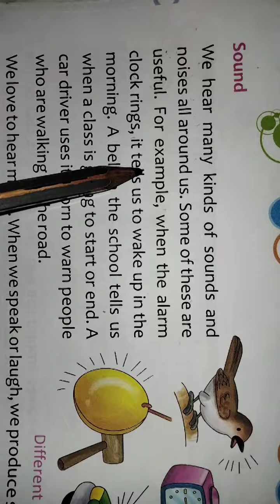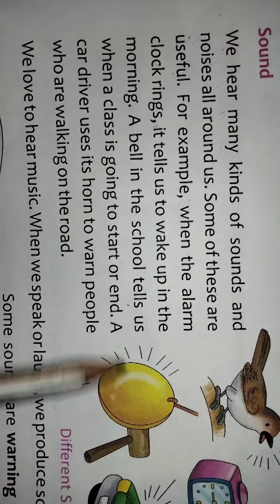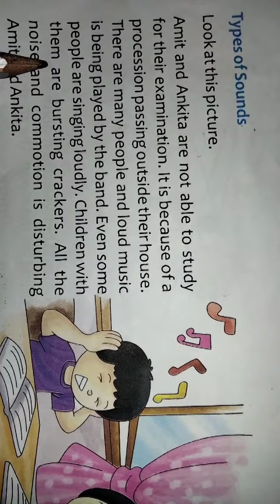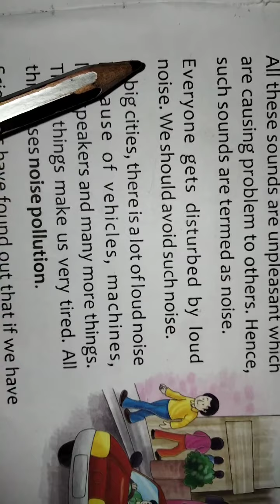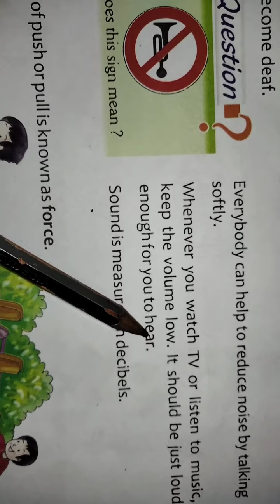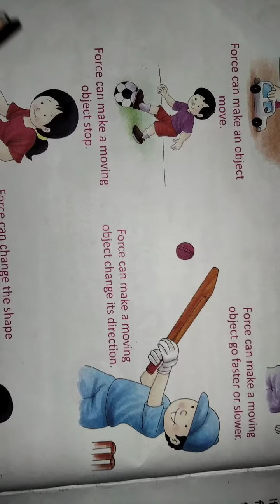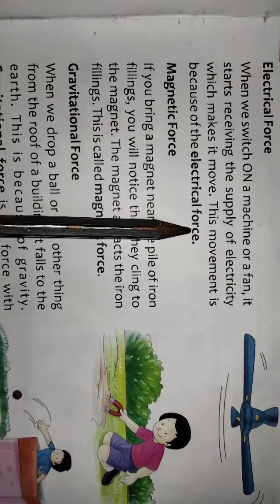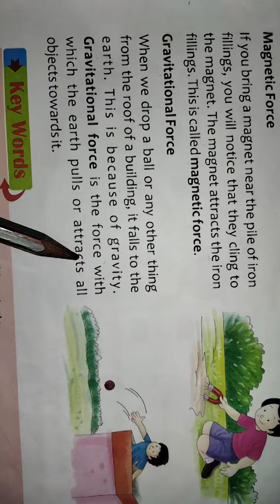class III science lesson no 10 light Sound and Force